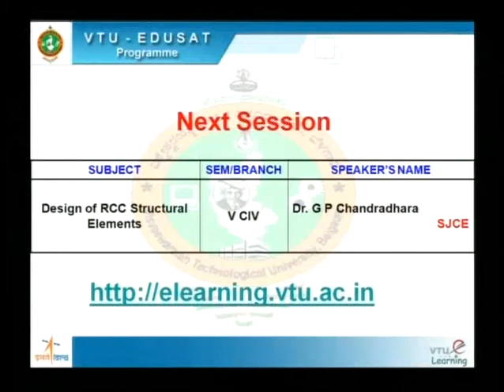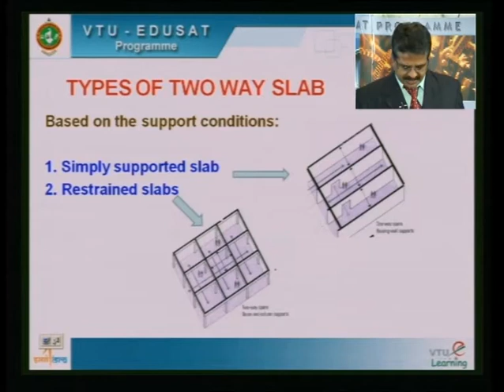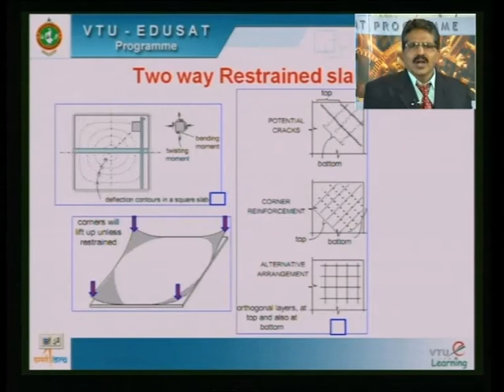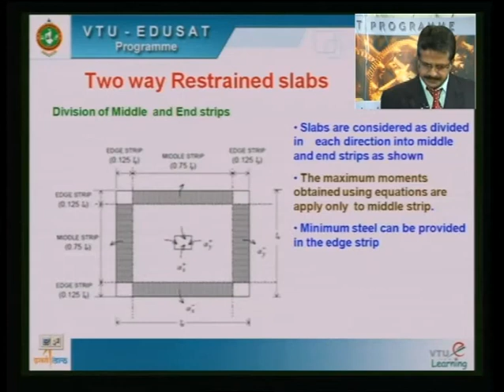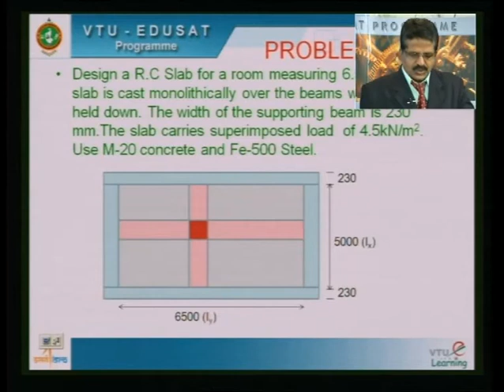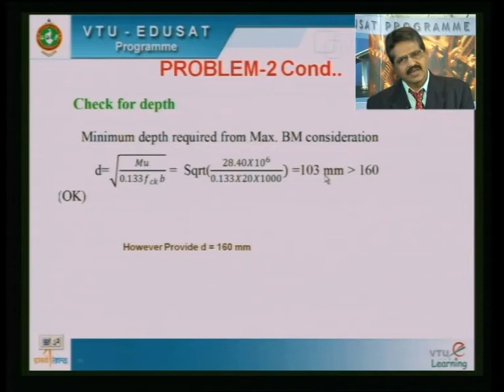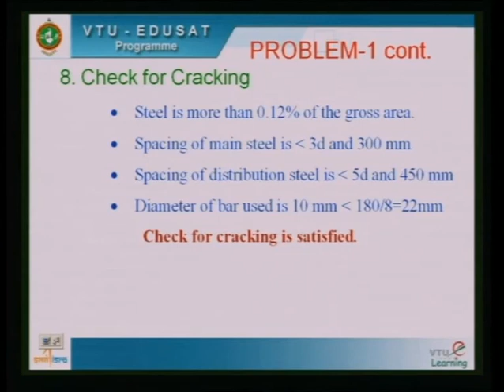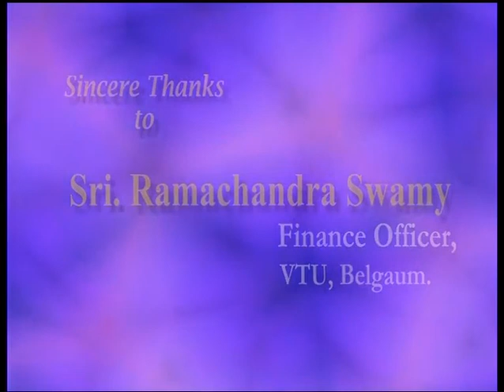Lecture 19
10CV52 - Design of RCC Structural Elements